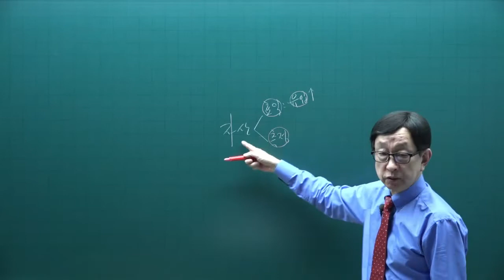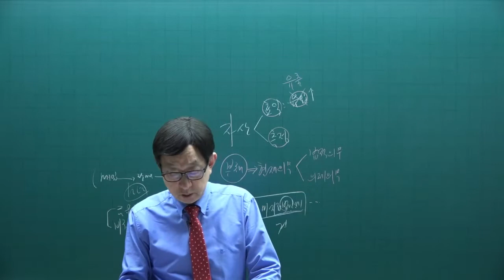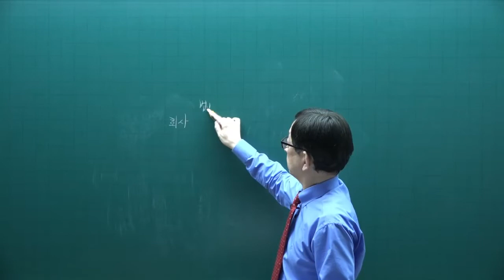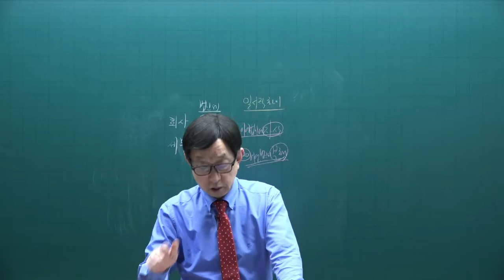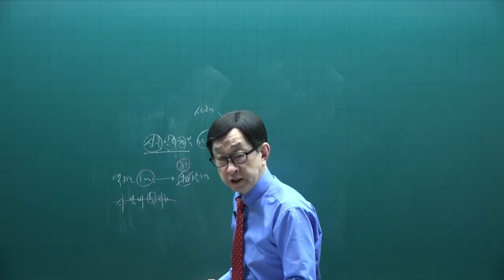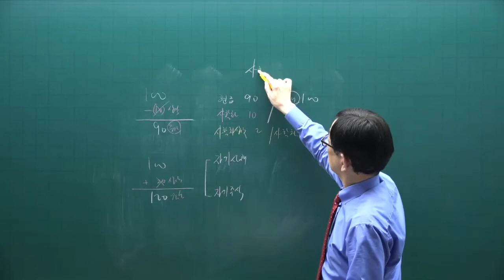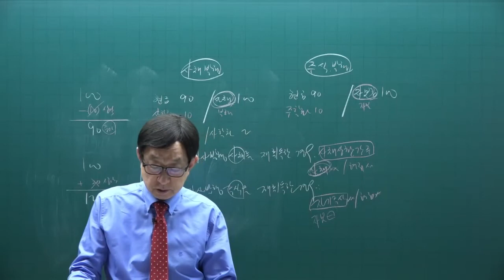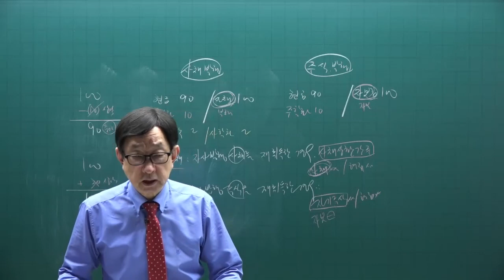[주전무] 2022년 주택관리사 회계원리 기본이론과정 37강